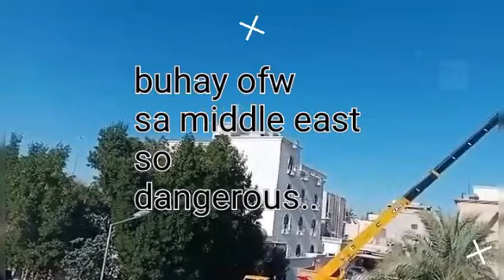is so hard..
para sa familya gagawin ang lahat
ofw sipag at tiis..